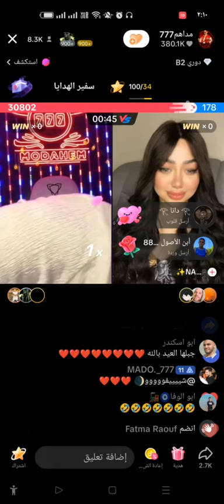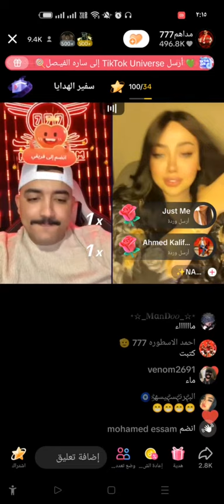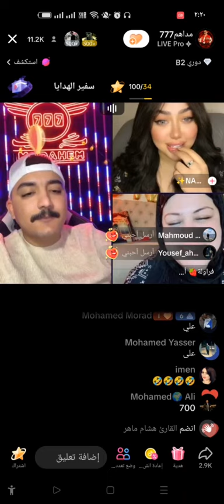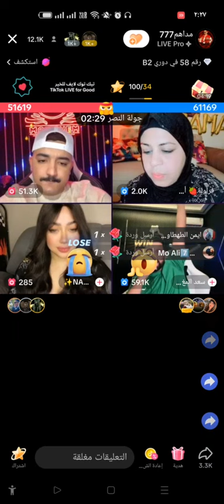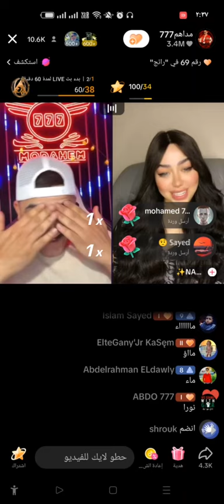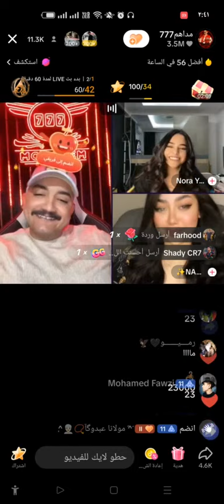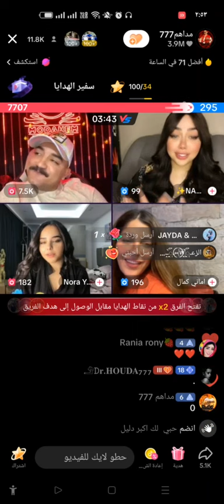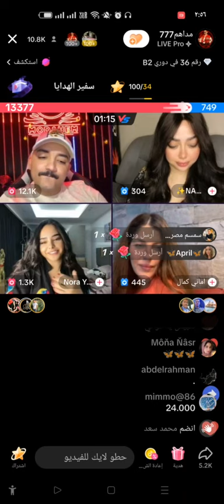مداهم وام عمر 😂